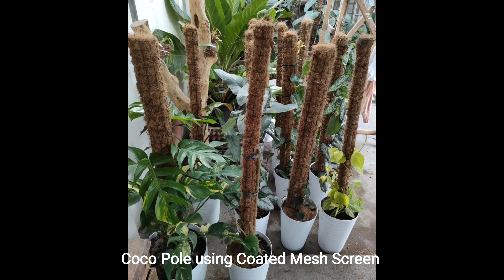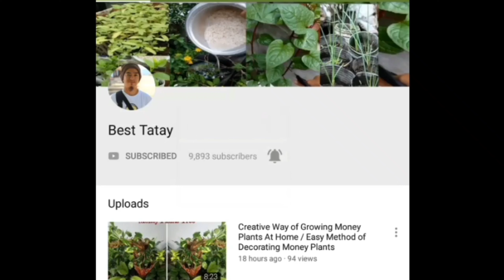New! Garden Decoration How To Make Beautiful Coco Pole Using PVC Coated Wire Mesh Screen